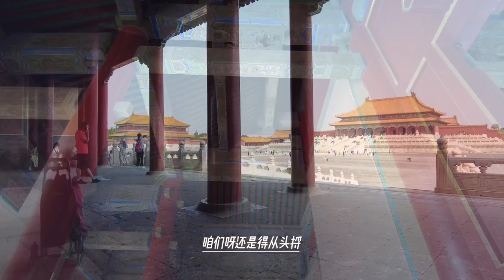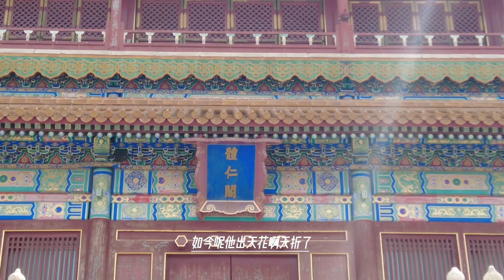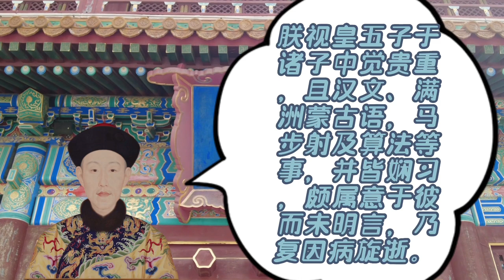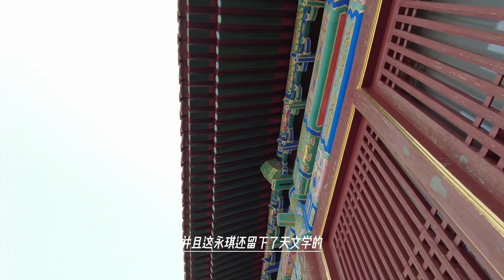五阿哥永琪，火海里救过乾隆的命，能文能武也没当成皇帝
五阿哥永琪，火海里救过乾隆的命，能文能武也没当成皇帝爱新觉罗·永琪（1741年3月23日－1766年4月16日），清朝宗室，字筠亭，号藤琴居士，直隶省顺天府大兴县（今北京市）人，乾隆皇帝弘历第五子，生母愉贵妃珂里叶特氏。乾隆三十年（1765年）十一月，封和硕荣亲王。永琪少习骑射，娴国语，君上钟爱之。乾隆三十一年（1766年）三月午刻，薨，谥曰纯。
爱新觉罗·永琪自幼聪慧好学，武技精湛，博学多才，工书善画，著有《蕉桐賸稿》《凝瑞堂诗钞》传世。后娶鄂尔泰的孙女西林觉罗氏（汉姓鄂）为嫡福晋。因圆明园九州清宴殿火灾，背乾隆帝逃出大火，被封为和硕荣亲王。
乾隆三十一年（1766年4月16日），因患附骨疽于兆祥所病逝，年仅25岁，谥曰纯。